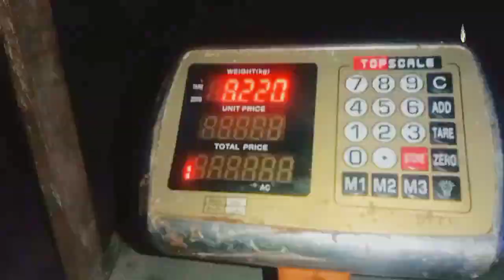Karachi Fishing Catch BIG Fish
Amazing Sunday Fishing Report (24/3/2024) Can I Catch BIG Fish 🤔 fishing (‎@dandiafishingtv )🐟

Machhali KY Chary Ki Khufiya Point 🤫

Peace be upon you. Dandiya bream# fish# Hunting fish Every hunter loves it. Dandia fish is very tasty to eat. It can be curried and fried. Dandia fish feed. Dandiya fish is found more in the rocky area, the main reason is that it eats snakes etc. on the rocks with great passion. Besides, Dandiya fish is also found in the mountainous areas of ships boats sunken in the sea. .Hunting points in Karachi. dodaryafishing dodarya drya Manora China Port Sinhra Katibandar Ibrahim Hydari Gadani Shipbreaking Also all Karachi coastline where there are rocks.Dandiya fish eating time. Dandiya likes to eat bream fish about four times in 24 hours. Dandiya likes to eat bream fish. Time table view from Google. Go to Dandiya fish market. Karachi fishery Ibraheem Haydari Kemari. In addition, bream fish# Dandiya is easily available in the fish markets. Dandiya rate A quality is Rs 800 per kg and B quality Dandiya is available at Rs 500 to #600 per kg in the market. Fresh and Identification of basi dandiya. The crown of dhandiya is red and the size is hard when fingered. Whereas the gills of basi dandiya fish are dirty and less red and the fish is soft when fingered on the body. Hunted Fish The taste of fish is considered to be the best and highest. The purpose of my channel DandiyaFishingTV is to provide information about fish to people.

السلام علیکم۔دندیا bream# fish# مچھلی کا
شکار کرنا۔ ہر شکاری پسند کرتا ہے۔ دندیا مچھلی کھانے میں بہت لذیز ہے۔اس کا سالن اور فرائی کیا جا سکتا ہے۔دندیامچھلی کا چارہ۔ چوکر ملا ہوا چکی کا اٹا لور کھیڈی جنگے سپی کیکڑے کو دندیا بڑے شوق سے کھاتا ہے۔ شکارکیجگہ۔دندیا مچھلی پتھراٹی والے علاقے میں زیادہ پائی جاتی ہے اس کی مین وجہ پتھروں پر لگی سپی وغیرہ کو بڑے شوق سے کھاتی ہے اس کے علاوہ دندیہ مچھلی سمندر میں ڈوبے ہوئے جہاز کشتیوں سمندر کے پہاڑی علاقوں میں بھی پای جاتی ہے۔کراچی میں شکار کرنے کے پوائنٹ۔دودریا منوڑا چائنا پورٹ سنہرا کٹیبندر ابراہیم حیدری گڈانی شپ بریکنگ اس کے علاوہ کراچی کی تمام ساحلی پٹی جہاں پر پتھر موجود ہیں۔دندیا مچھلی کے کھانے کا ٹائم۔دندیا مچھلی اتار کے ٹائم کھانا زیادہ پسند کرتا ہے 24 گھنٹے میں تقریبا چار ٹائم دندیا مچھلیbream fish# کھانا پسند کرتا ہے۔ٹائم ٹیبل گوگل سے دیکھکرشکار پر جائیں۔دندیا مچھلی کی مارکیٹ۔کراچی فشری ابراہیم حیدری کیماڑی۔اس کے علاوہ مچھلی مارکیٹوں میں bream fish# دندیا اسانی سے مل جاتی ہے۔دندیا کے ریٹ A کوالٹی دنیا 800 روپے کلو اور بی کوالٹی دندیا #500 سے #600 روپے کلو مارکیٹ میں اسانی سے مل جاتی ہے۔تازہ اور باسی دندیا کی پہچان۔تاج دھندیا کے گل پڑے لال اور جسامت میں انگلی لگانے سے سخت ہوتی ہے۔جبکہ باسی دندیا مچھلی کے گل پڑے گندے اور کم لال ہوتے ہیں اور جسم پر انگلی لگانے سے مچھلی نرم ہوتی ہے۔شکار کی ہوئی مچھلی کا ذائقہ سب سے بہتر اور اعلی مانا جاتا ہے۔میرے چینل دندیافشنگٹیوی کا مقصد اپ لوگوں کو مچھلیوں کے بارے میں معلومات فراہم کرنا ہے۔چینل کو سبسکرائب کرنا نہ بھولیے گا اپ سب لوگوں کا بہت شکریہ اگلی ویڈیو تک خدا حافظ اللہ تعالی اپ لوگوں کو حفظ و امان میں رکھے امین۔

Welcome to DandiyaFishingTV, the ultimate destination for avid anglers and fishing enthusiasts. Our television channel is dedicated to providing a captivating and immersive fishing experience, allowing you to explore the art of angling from the comfort of your living room.